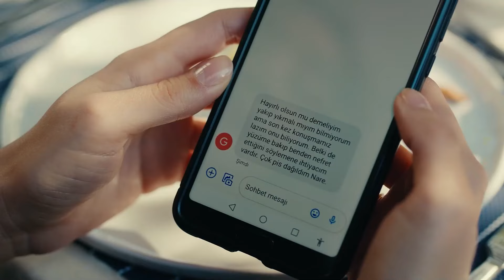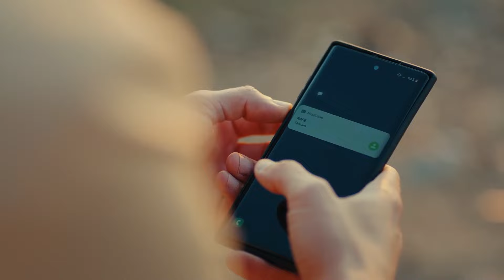Zehri Verip Gerçek Cevapları Almak - Sefirin Kızı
Nare'yi zehirleyip yaşadıklarını anlattırıyorlar.  ''SANA GÜVENMEK HATAYDI DOKTOR!''

Oyuncu Kadrosu:
Sancar Efeoğlu: Engin Akyürek
Mavi: Tuba Büyüküstün
Bora: Ferit Aktuğ
Yahya: Doğukan Polat
Elvan: Hivda Zizan Alp
Refika: Özlem Çakar Yalçınkaya
Güven: Erdal Küçükkömürcü
Halise: Gonca Cilasun
Müge: Esra Kızıldoğan
Zehra: Cemre Öktem
Kavruk Ömer: Edip Tepeli
Melek: Beren Gençalp
Kahraman: Bülent Şakrak
Ceylan: Gözde Çığacı
Dudu: İlayda Ildır
Necdet: Sami Aksu
Gülsiye: Yağmur Başkurt